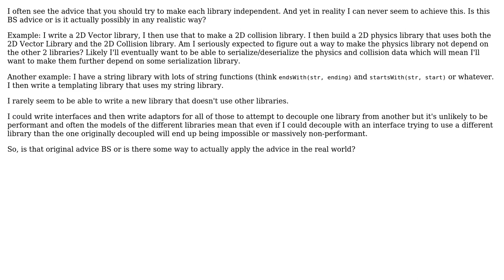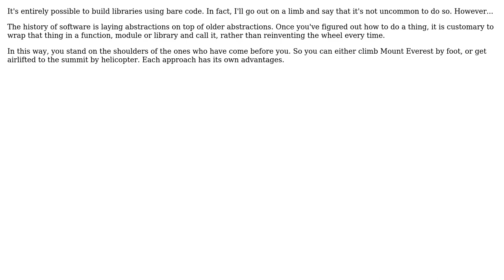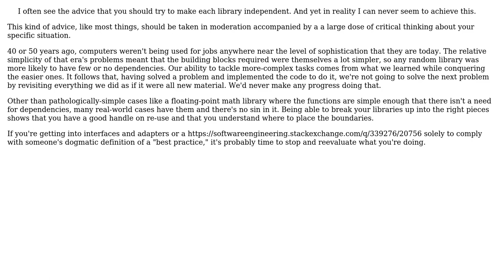Software Engineering: Is it really possible to have libraries not depend on other libraries?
With thanks & praise to God, and with thanks to the many people who have made this project possible! | Content (except music & images) licensed under CC BY-SA | Music | Images & others | With thanks to user Saan user Robert Harvey user Laiv user gman user Chaminda Bandara user Blrfl user amon and the Stack Exchange Network Trademarks are property of their respective owners. You are responsible for your own actions.